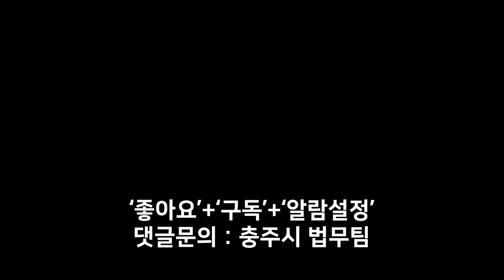행정안전부 차관 만났습니다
행정안전부 선거의회과 콜라보 영상
공무원 선거 중립 홍보 영상

주무관과 함께하는 행안부 리뷰?
행안부의 조직문화는?
행안부의 근평은?
행안부의 홍보맨 영입제의?
행시 출신 사무관 팀장님에게 초콜릿 받아 먹을 썰?

행시출신이 넘쳐나는 행안부 로비에서
행안부로 삼행시 대결
팀장, 과장, 국장, 차관까지
모두 만날 수 있는 한 경기 스페셜 영상

행정안전부 차관 인터뷰
차관되는 법 꿀팁?
선거 관련 공직자 주의사항?
정부혁신? 적극행정?
나한테 왜 상 안 줬어요?
상 달라고 요청하는 홍보맨
특별교부세 확약서 받아냄
서충주신도시 119안전센터, 지구대 달라 함
선거는 왜 지방직 공무원만 동원하나?
조기집행의 효과가 있는가?

▶매주 (화) 저녁 6시 공개